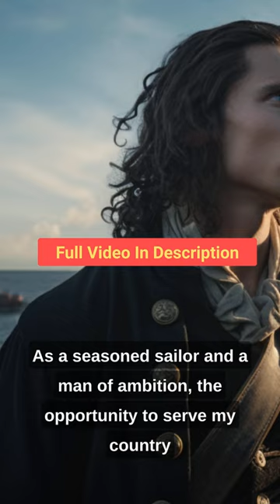Captain Kidd's Commission - A Privateer's Odyssey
Captain Kidd's Commission - A Privateer's Odyssey: Join Captain William Kidd as he embarks on a thrilling journey as a privateer, armed with a noble commission from the British Crown. Set sail on the Adventure Galley to rid the seas of pirates and rival vessels, facing peril and temptation. A tale of adventure, honor, and the pursuit of fortune on treacherous waters.

Songs:
Cinematic Pirates / Pirate by @Infraction